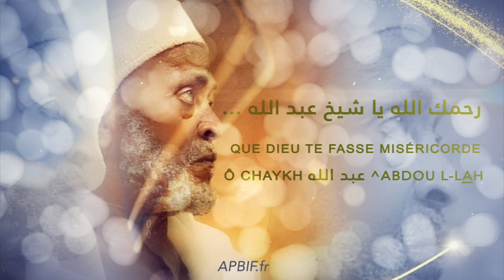PAROLES EN OR du chaykh عبد الله الهرري ^Abdoullah Al-Harariyy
✨PAROLES EN OR ✨ tous les jours au Programme de Radio Sunnite pour ce mois béni de Ramadan

Le Chaykh عبد الله الهرري ^Abdoullah Al-Harariyy connu sous le nom de Al-Habachiyy en référence à sa région d’origine, était un homme sage et un savant émérite. Il a acquis la science de la religion auprès de savants éminents qui eux-mêmes ont reçu leur science auprès de savants honorables et il a consacré sa vie à la religion musulmane. Convaincu que c’est par la science que le musulman aura connaissance de la validité de sa croyance et de sa pratique dans la religion, il a œuvré sans relâche pour diffuser les enseignements du Prophète صلى الله عليه وسلم.
Radio sunnite vous propose d’écouter certains de ses conseils, des Paroles en or dont nous espérons tous tirer profit.